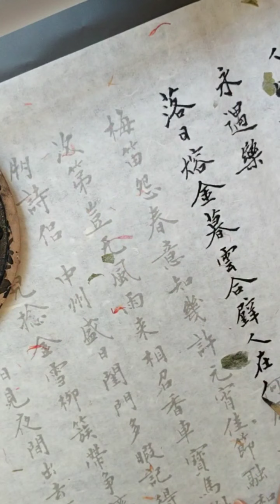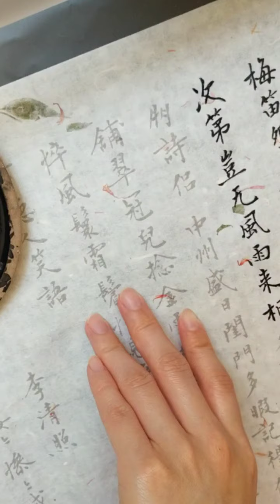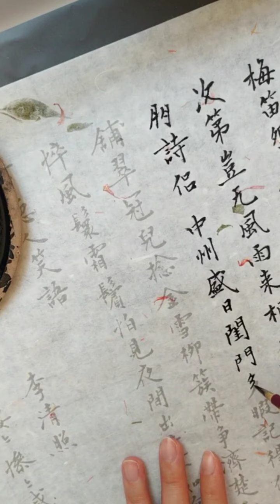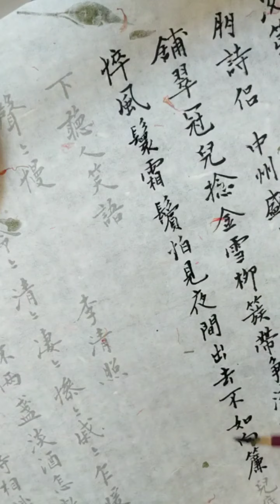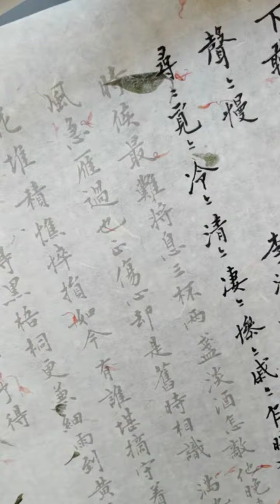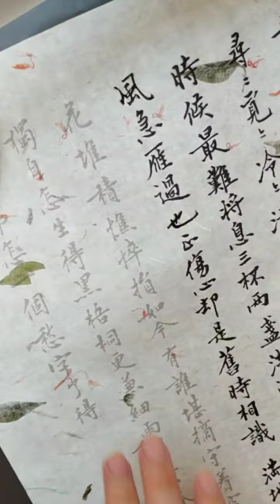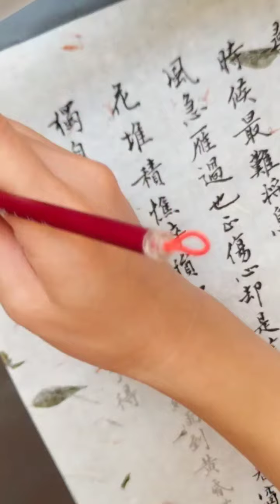Handwriting Ink-Chinese Calligraphy-Love Poem-Peace & Luck-Chinese Music-Zen-Learn Chinese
"Knowing yourself is the beginning of all wisdom
Stay calm & be joyful" - CalligraphybyLP

Story：Li Qingzhao, pseudonym Householder of Yi'an, was a Chinese poet and essayist during the Song dynasty. She is considered one of the greatest poets in Chinese history.

如夢令 李清照

知否知否應是綠肥紅瘦

LI Qingzhao – Lyrics to a Dreamy Chant

Last night the rain was light, the wind fierce,
And deep sleep did not dispel the effects of wine.
When I ask the maid rolling up the curtains,
She answers, "The crab-apple blossoms look the same."
I cry, "Can't you see? Can't you see?
The green leaves are fresh but the red flowers are fading!"

I contribute one chapter of Heart Sutra every week. Each chapter takes 2 to 3 hours to complete depends on the energy of the day.

The purpose of the practising Heart Sutra is to find peace of mind, in another word, to release stress from one's mind and offer a peaceful mind to the receiver.

Best wishes with purity.

"The Heart of the Perfection of Wisdom".
《般若波羅蜜多心經》（十九）「無苦集滅道，無智亦無得，以無所得故。」⁣
🎵 雲水禪心 - 紫君
📷 Meitu 9